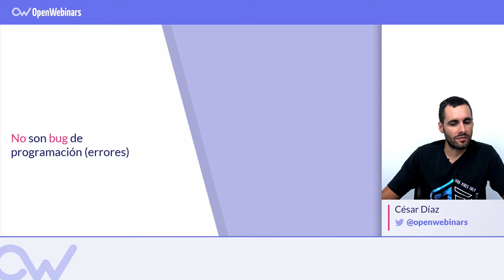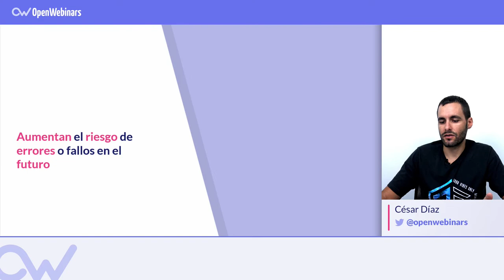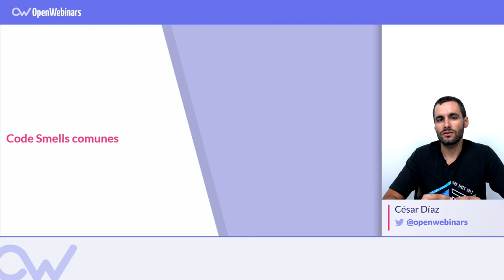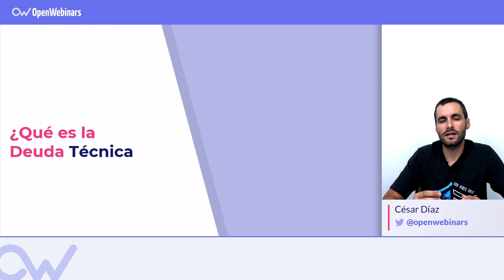🔍 Qué son los Code Smells (en Español)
¿Sabes qué son los Code Smells? El código "que huele" o "apesta", también llamado code smells, es un tipo de código en programación que no da error pero producen in-eficiencias en la ejecución del software.